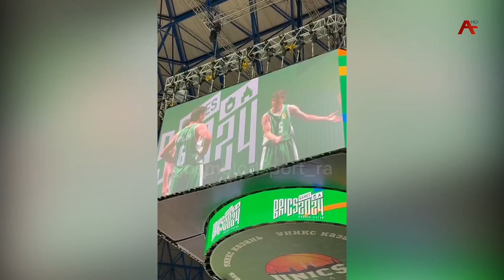Брикс алыҵшәақәа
Данил  Харчлаа  зых иақәиҭу  аиқәҧаразы  хынҩажәи хәба  кьыла  зкапануа   рыбжьара  аџьаз медал  даҧсахеит. Иара Китаинтәи  аспортсмен  дииаит  жәеиза - ноль ҳәа.  Убасгьы  ари  аиндаҭлараҿы  ахҧатәи аҭыҧ  ааникылеит   Мураҭ  Кәакәасқьыр.